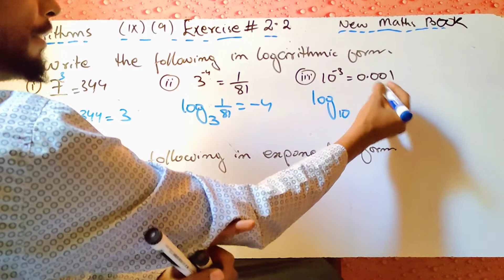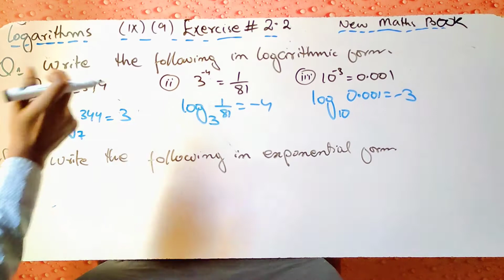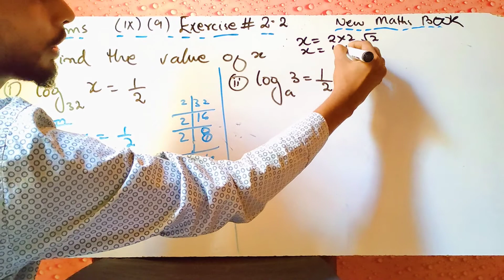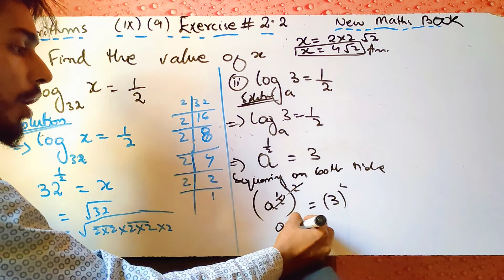Exercise 2.2 Unit 2 Logarithm New Mathematics Book Class 9 Karachi Sindh Board Urdu Hindi